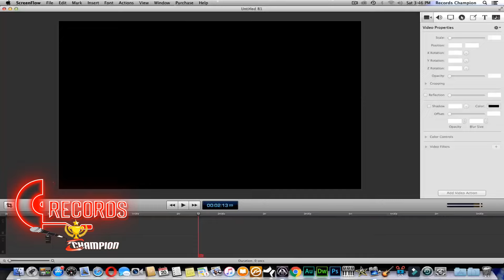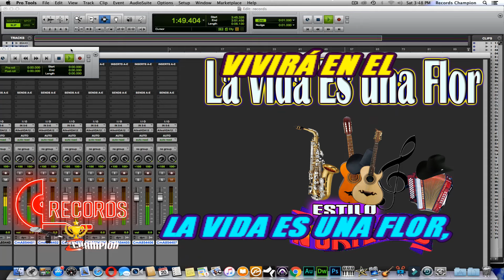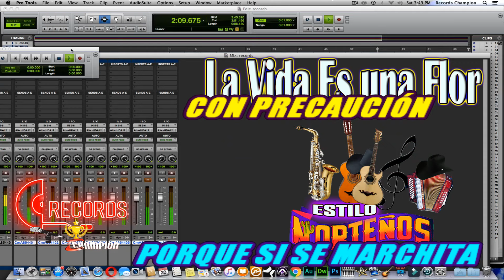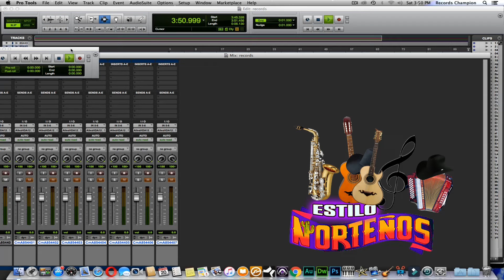La Vida es una Flor en Karaoke. - Estilo Norteño